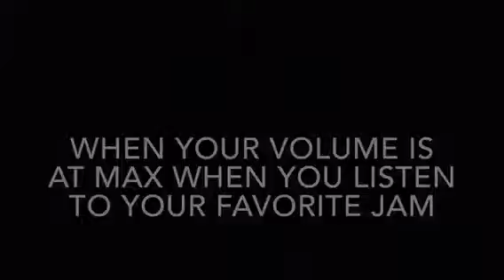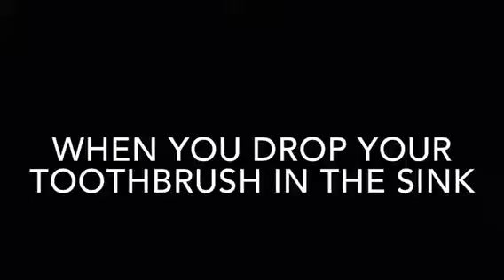The Little Things that Ruin Our Day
This is a little skit that I put together about the little things that ruin our day.